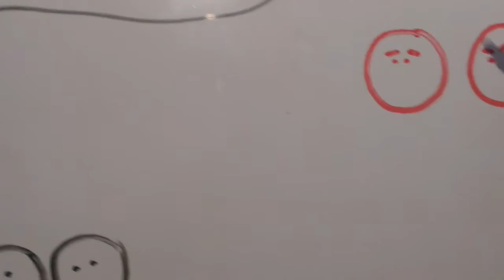MiMo Intro to a Communication Model 2016v1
A brief introduction to what the communication model, MiMo provides.
for downloadable resources or links.